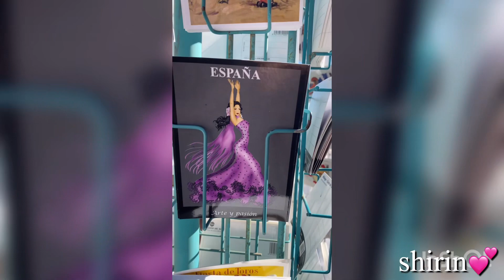Mijas Pueblo 19 November 2023 spain.Malaga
Mijas is a charming whitewashed village in the province of Malaga, Andalusia, Spain.
It is situated high above the Mediterranean Sea and the Costa del Sol on the Sierra de Mijas foothills.
Mijas is one of Andalucia's most well-liked white-washed villages, drawing tourists from all around the world due to its fascinating rich culture, and stunning natural surroundings.
One of the most emblematic features of Mijas is its white-washed village home, which contrasts with the green hills and the blue sea. The houses are decorated with colourful flowers, ceramic pots and iron balconies, creating a picturesque and romantic atmosphere.

Moreover, Mijas has a variety of natural attractions to enjoy, such as the beaches located all along Mijas Costa, the Parque Natural de la Sierra de Mijas Nature Park, which is a protected area that offers hiking trails, panoramic views and wildlife; and the Mirador del Compás, which is a viewpoint that offers stunning views of the coast and the mountains.